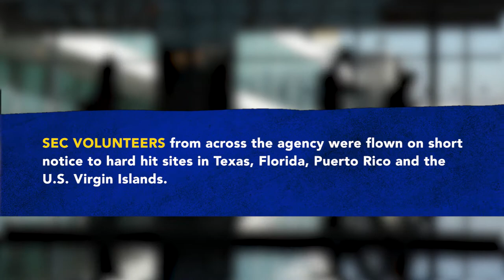SEC Lends a Hand to Hurricane Victims